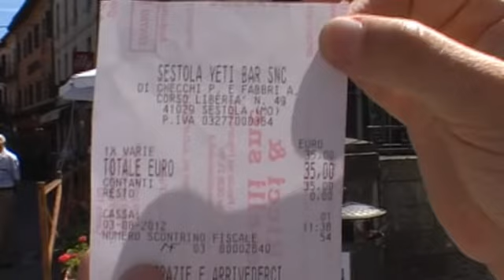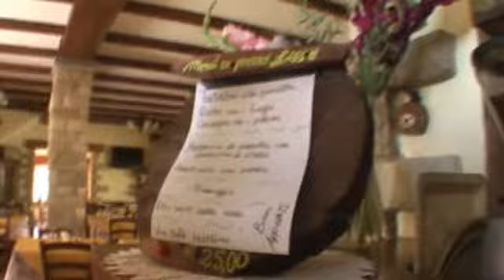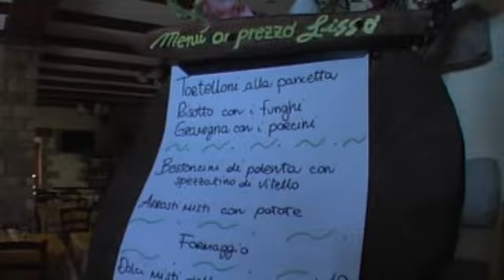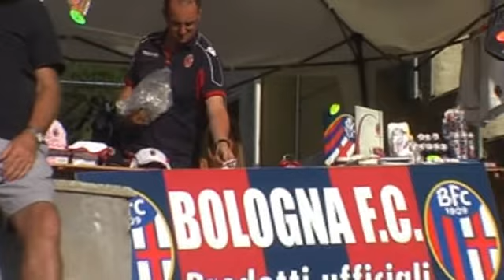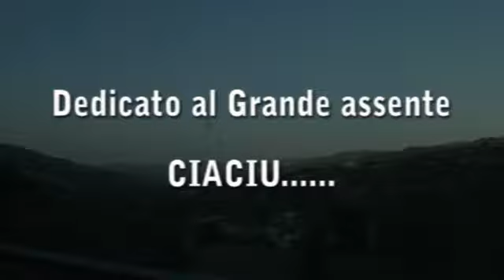Sestola Bologna 2012 Gruppo Persiceto! (Montaggio Free Fiffo)